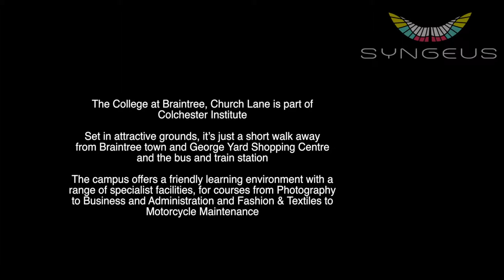Welcome to Braintree College HD